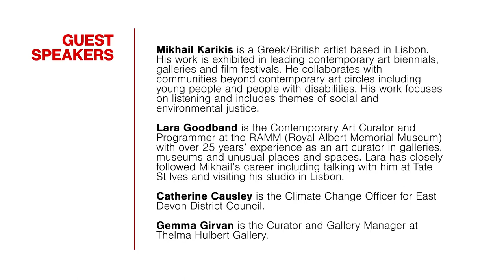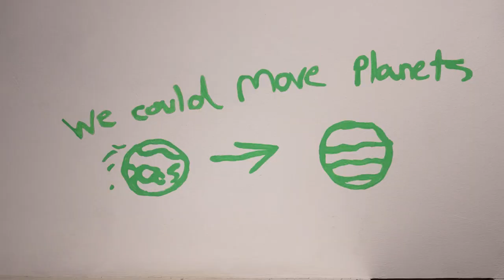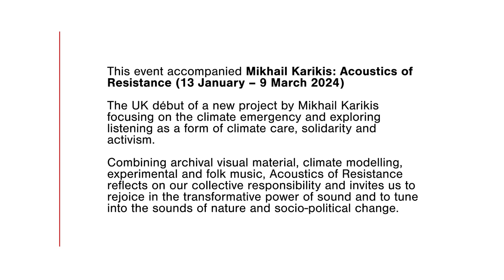Climate Conversations talk with Mikhail Karikis 13.01.24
THG's exhibition 'Mikhail Karikis: Acoustics of Resistance' opened with an inspiring Climate Conversations talk.

Guest speakers were: exhibiting artist Mikhail Karikis, curator Lara Goodband and Catherine Causley, East Devon District Council's Climate Change Officer.

The 'Climate Conversations' series of talks aim to draw attention to the climate discussion by engaging with communities and raising awareness of climate issues through the medium of art.